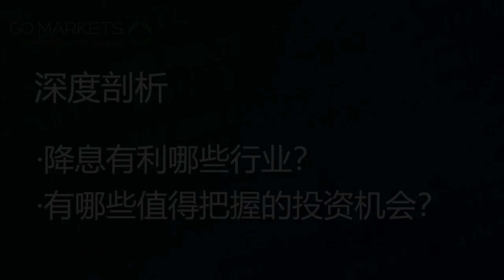今日重大事件!!澳联储宣布降息!!资深分析师为你解读本次降息的必然性及背后的逻辑!!这些行业和股票值得重点关注！